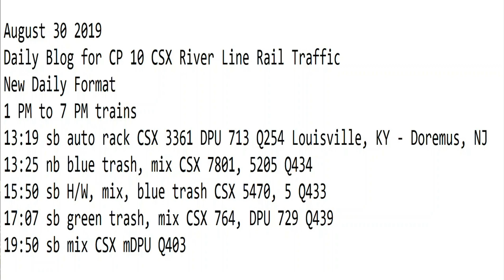August 30 2019 Trains 1 PM to 7 PM New Format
1 PM to 7 PM trains
13:19 sb auto rack CSX 3361 DPU 713 Q254 Louisville, KY - Doremus, NJ
13:25 nb blue trash, mix CSX 7801, 5205 Q434
15:50 sb H/W, mix, blue trash CSX 5470, 5 Q433
17:07 sb green trash, mix CSX 764, DPU 729 Q439
19:50 sb mix CSX mDPU Q403